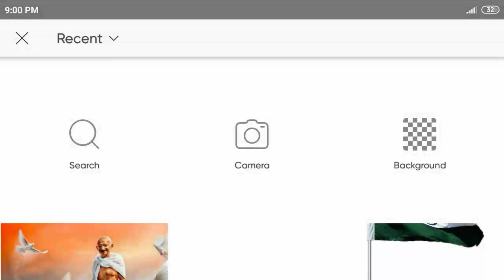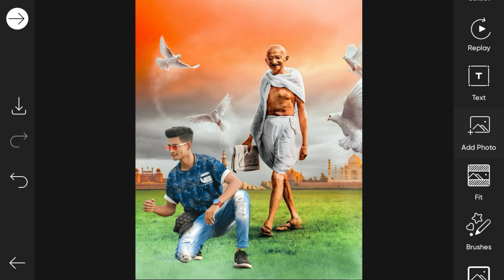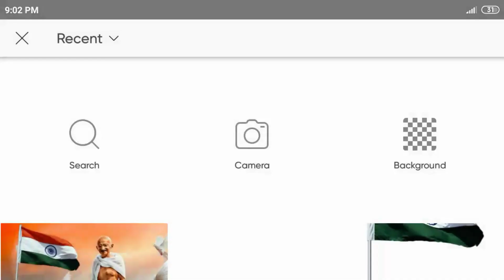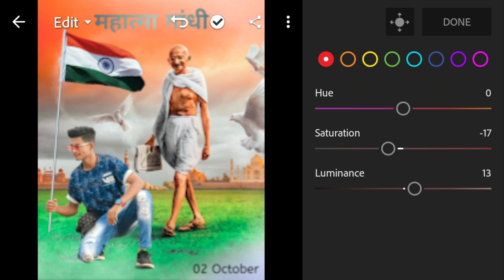Picsart gandhi jayanti photo editing 2021| 2 october gandhi jayanti photo editing picsart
Picsart gandhi jayanti photo editing 2021 | 2 october gandhi jayanti photo editing picsart | gandhi jayanti

So guys is video mein maine aapko bataya hai ki Gandhi jayanti Special Photo Editing kaise

gandhi jayanti photo editing 2021
picsart gandhi jayanti photo editing
mahatma gandhi photo editing
gandhi jayanti photo editing in picsart
2 october gandhi jayanti photo editing
2 october gandhi jayanti photo editing in picsart
2 october photo editing

 🙏 Thanks You For Writing Voice 🙏